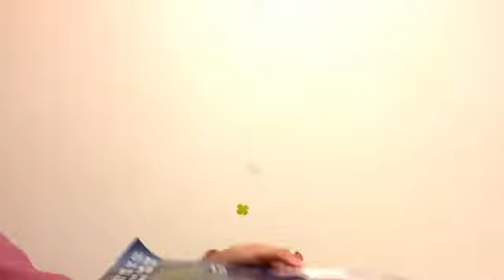中坂 美祐（SKE48 チームS） 2020年10月24日 19時01分35秒